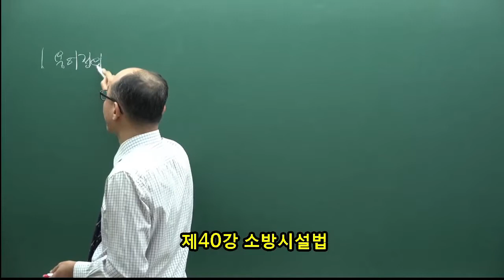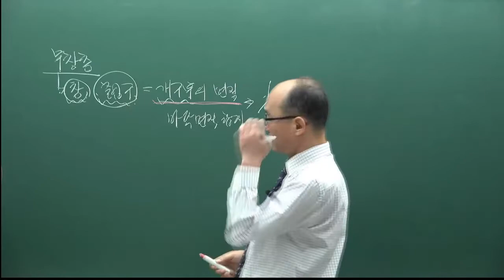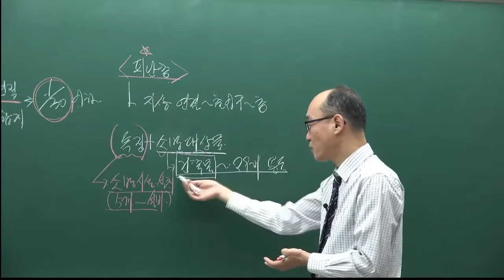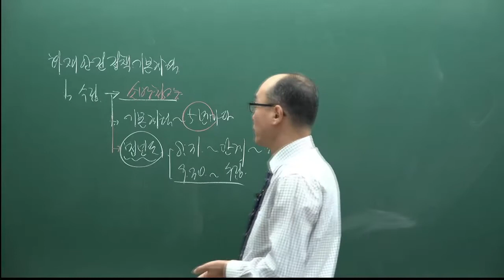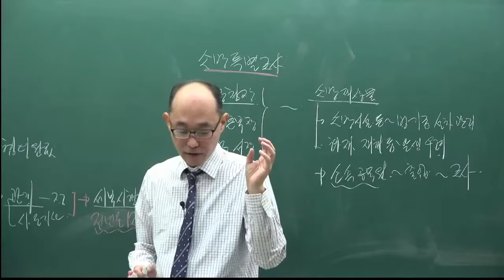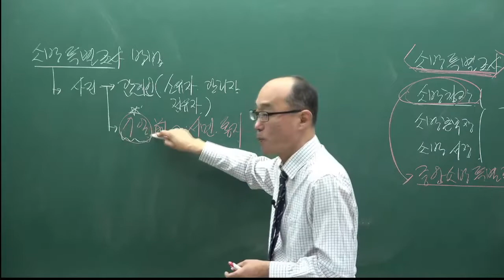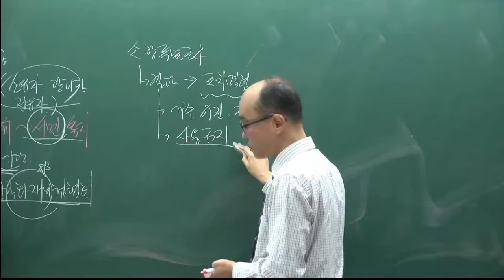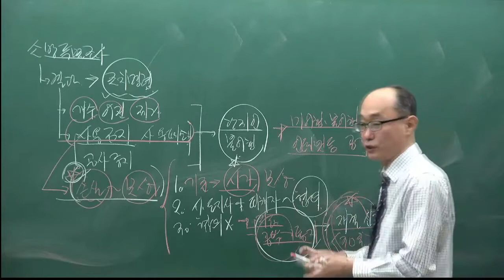[주전무] 2022년 주택관리사 관계법규 기본이론과정 40강